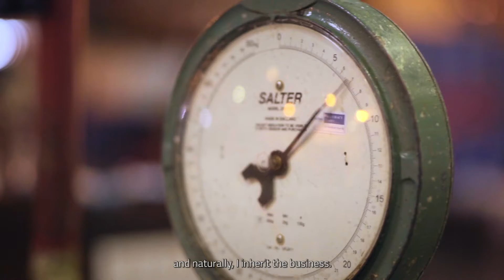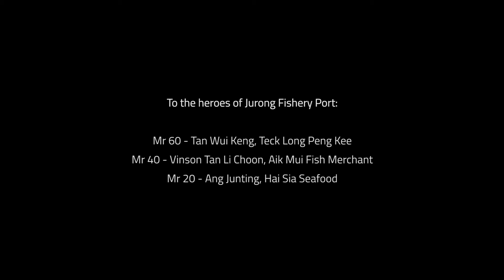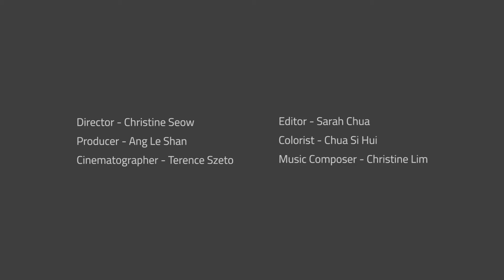Through the lenses of Hai Sia Seafood - 20 | 40 | 60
'Through the lenses of Hai Sia Seafood' series is an encapsulation of our inspirations and observations of Singapore's local seafood trade.

In this first installation, we bring you '20 | 40 | 60' - of three Singaporeans in their 20s, 40s and 60s who work at Jurong Fishery Port. They share their motivations, perspectives and dreams of this rough and tumble trade.